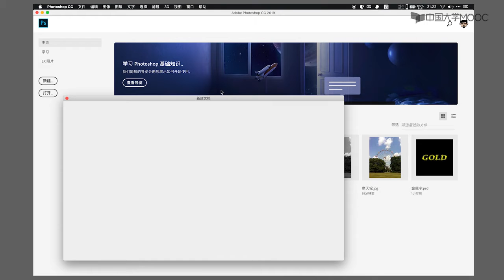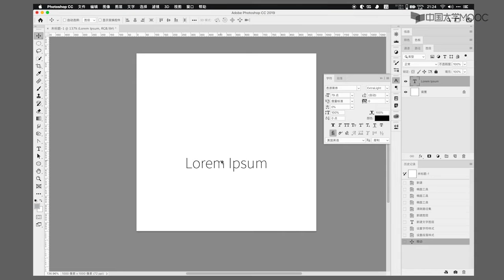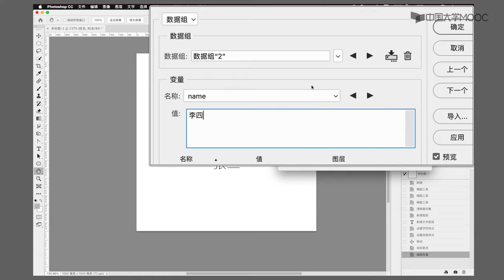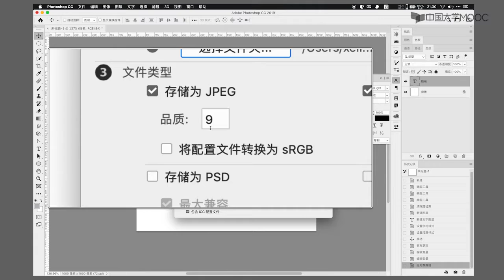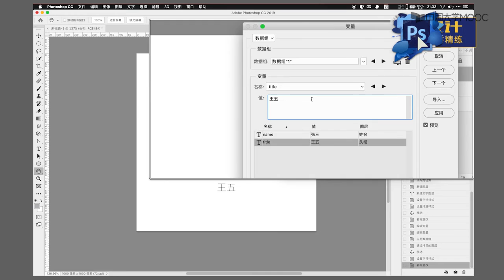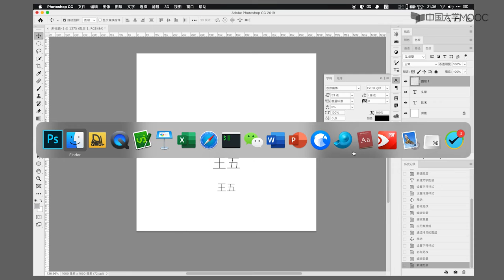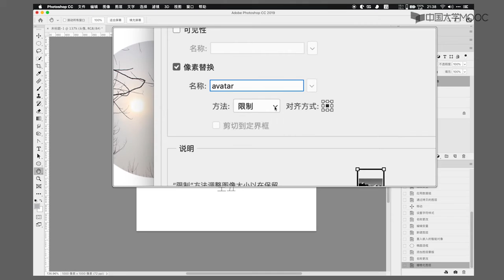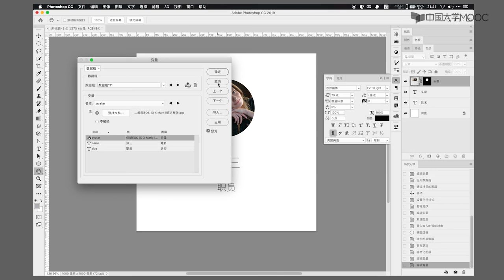Adobe Photoshop學習 自動化處理 變量和數據組 8.4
本课程面向零基础学生，全面深入介绍如何使用PS进行数字图像处理设计，以选区制作和混合模式作为两个要点，涵盖所有主要工具、命令和设置。了解PS软件的基本情况、操作界面和工作流程，认识数字设计涉及的色彩知识，并掌握色彩相关基本工具和数字图像文档的基本处理。掌握基本工具，并借助选择工具初步认识选区。掌握明暗调整的知识和技能，借助调整图层了解非破坏式编辑的概念，并加深对蒙版的理解和运用，掌握色彩调整的知识和技能，与明暗调整综合起来，借助若干色彩调整功能再次深入了解选区制作。结合多个实例，充分掌握各种选区制作的技巧，最终理解PS的选区概念（选区=灰度图=蒙版=通道）及其具体应用。了解PS强大的各种自动化命令，掌握其实践操作和实际运用。